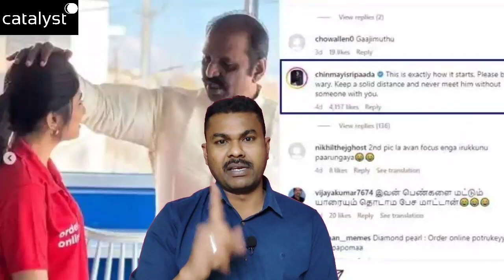ఏ మగాడైనా... ముందు పెద్దరికంతో మొదలెట్టి, ఆ తర్వాతే వాడిలోని కామపిశాచాన్ని లేపుతాడా!? షాకింగ్ నిజాలు